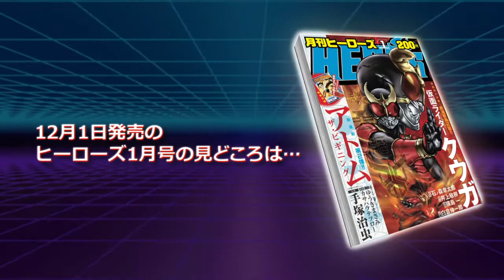月刊ヒーローズ1月号 見どころ紹介!!